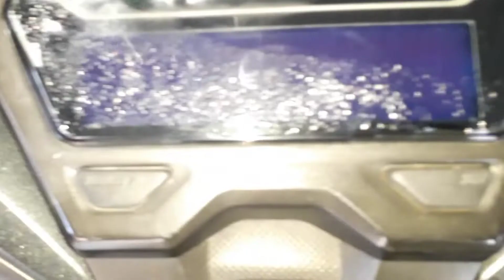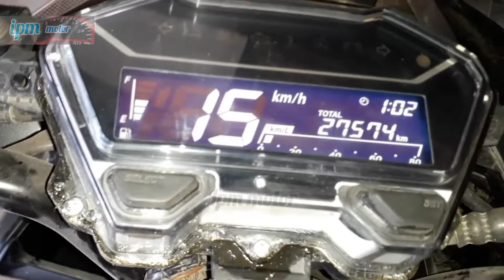cara atasi spedometer vario injeksi mati total || blank kemasukan air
cara atasi spedometer vario mati total/kemasukan embun/air.
disini cara atasi /perbaikan  mati total /ngembun.istilahnyz blank

jangan lupa dukung buat semangat berbagi ilmu seputar otomotif
 isi kolom komentar
semoga bermanfaaat
MAKASIH